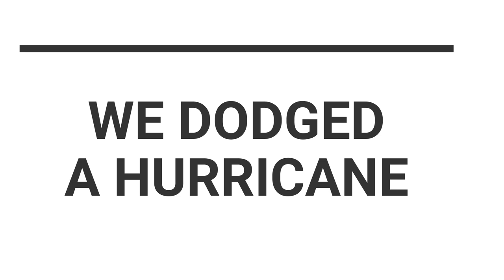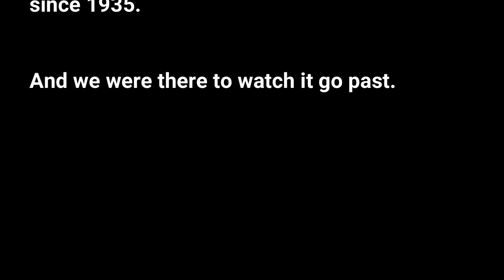DODGING HURRICANE IAN | RUNAWAY BAY JAMAICA!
Watch as Hurricane Ian pours water on our Jamaican holiday from 270 miles away!!!